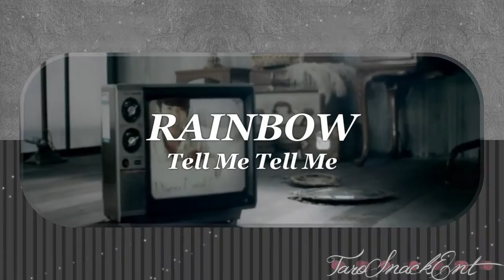TaroSnack ♥ T-ara - Lies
» !!! « Casts » !!! «

*** Harmonizations: Aurell, Suri

Here it is! The goodbye song from MiNE (actually a permanent group under IcePockii Entertainment). I loved every single and this will also be one of them :3 This group had a really amazing cast! Aurell with her high pitched voice sounds like an angel! And Suri's raps are lksdlakfhgfheiofjskdjalsjkfd (you know! Just fantastic! xD) I will miss you all ;__; Also, I want to thank Cassi too! I had some problems with her files so I asked someoneelse to replace her because she never handed in her new parts again qq

I know that you must have waited too long for this single to be published :/ Sorry! But the outcome is still great :) I really wish to have you in other open collabs too!

Thanks for everything! MiNE ♥

Thanks for participating in this collaboration ^.^

» !!! « Collaboration » !!! «

♥ Lyrics: ...

♥ Video: TaroSnackEnt
♥ Audio: TaroSnackEnt

Credits:

x Song by: T-ara
x Instrumental by: unknown
x Material by: Core Contents Media

*** WE OWN NOTHING EXCEPT OUR VOICES!